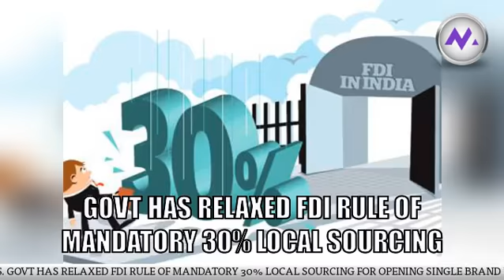Govt relaxes mandatory 30% local sourcing norms; Win for Apple, Xiaomi & LeEco